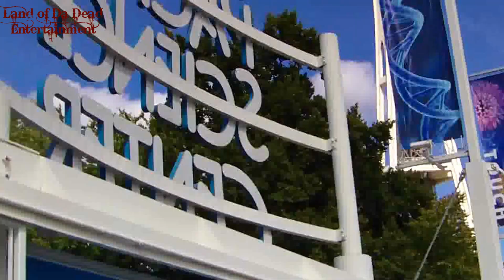Sleepless in Seattle..and didn't mind at all.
Link for cds